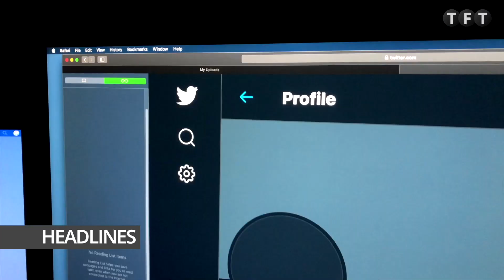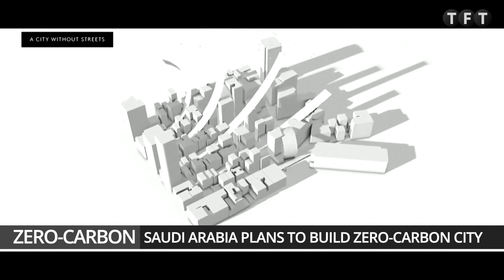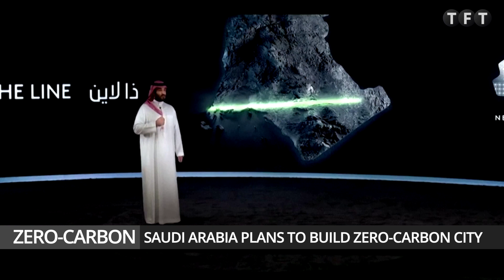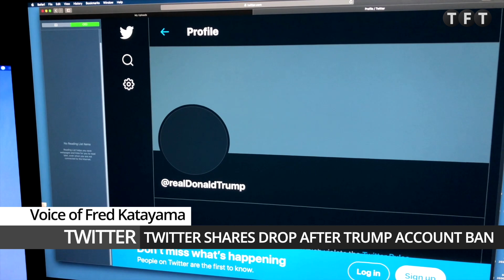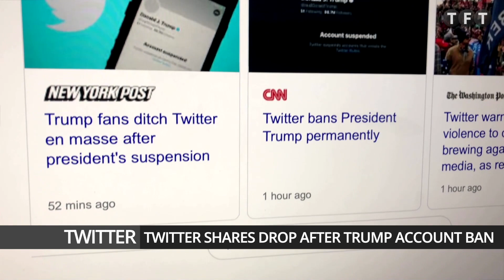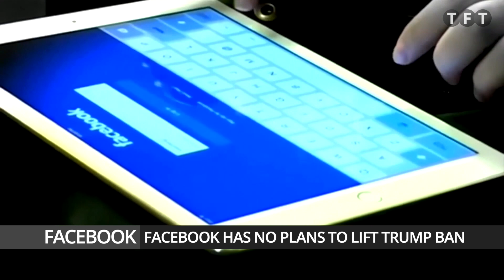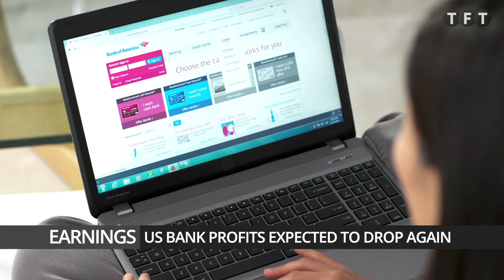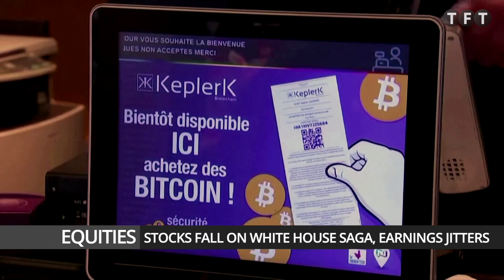TFT News: January 12, 2021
Stocks fall on White House saga, earnings jitters, US bank profits expected to drop again, and Twitter shares drop after Trump account ban.

These and more on TFT News with Mike Wallace.